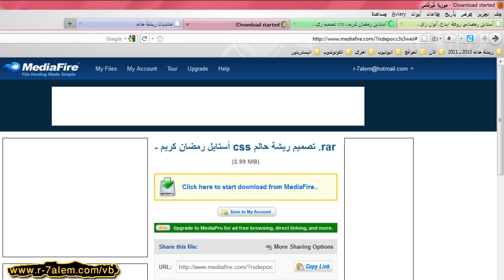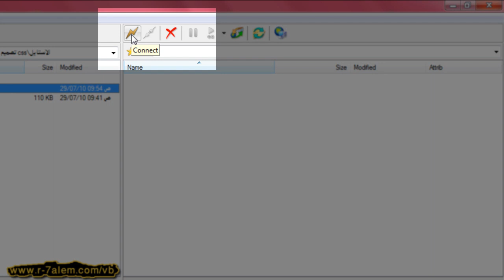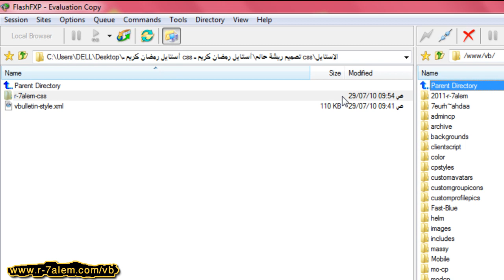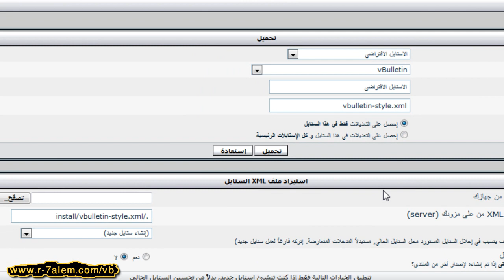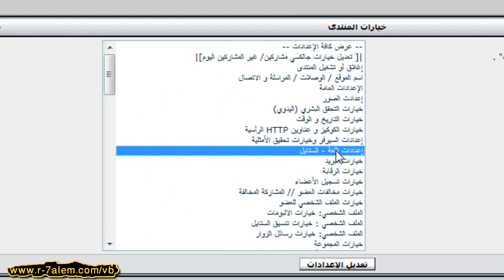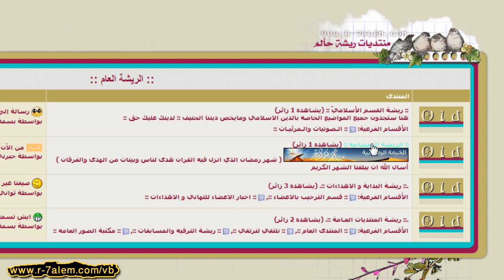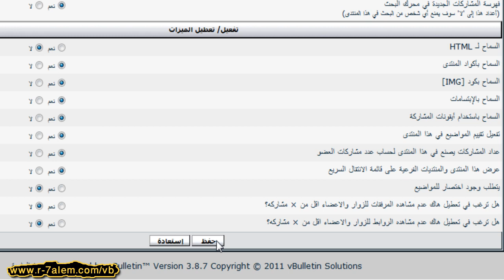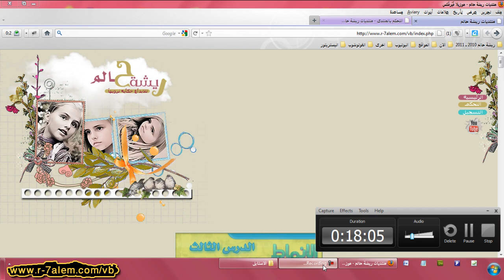درس طريقة جعل لكل قسم استايل .. ورفع الاستايل للمنتدى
درس تركيب الاستايل على المنتدى وطريقة جعل لكل منتدى استايل خاص به ..

هذا الدرس مقدم لكم من اخوكم ريشة حالم

اتمنى انه نال على استحسانكم .. والعذره على الصوت ^ـ^

بالتوفيق